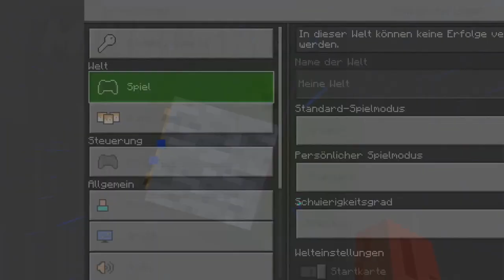Let's Play MINECRAFT – 15 Lifehacks (mit: Anton)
Let's Play! Ihr begleitet uns beim Spielen. Viel Spaß!